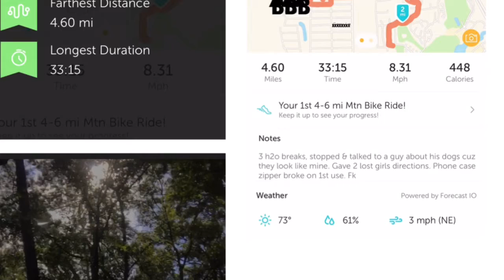Mountain Bike Ride today unravelingjenna